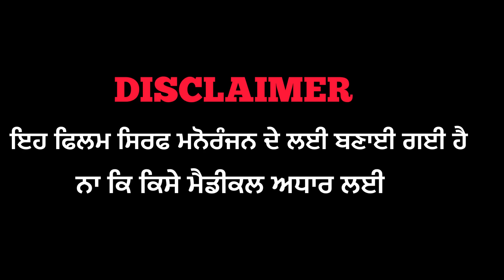HIGH BP LOW BP- ਹਾਈ ਬੀਪੀ ਲੋਅ ਬੀਪੀ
Cast

Artist
 Karamdeep Singh Birdi
Gurdeep Kaur Birdi
GAVI BIRDI
DALBIR KAUR
SUKHWINDER KAUR
BABLI SHARMA
STORY IDEA-MANOHAR SINGH BIRDI
Production
Digital Partner -MR MRS BIRDI